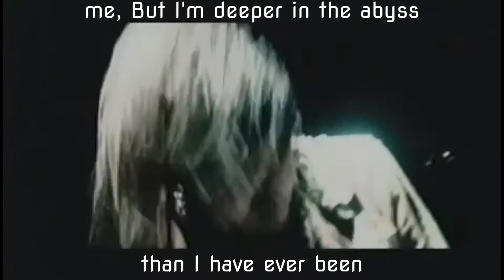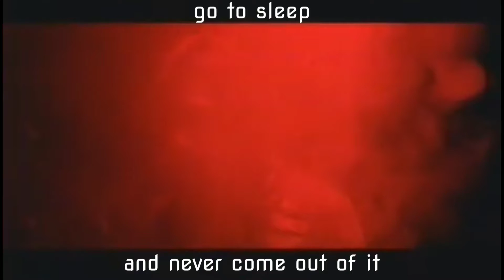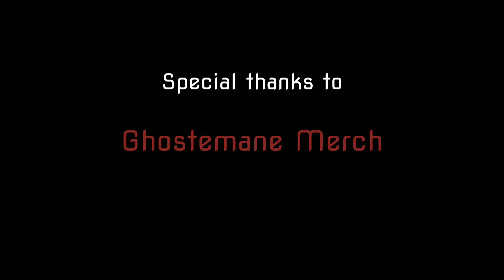GHOSTEMANE - To Whom It May Concern| [OFFICIAL VIDEO + LYRICS] | Digitally Enhanced Version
I was one of the first people to get a hold of this video thanks to @ghostemanemerch. Build up the hype for Anti-Icon releasing October 21, 2020.

I hope you enjoyed the video! This enhanced version of To Whom It May Concern by Ghostemane is the official music video. It contains the music video with lyrics of the official To whom it may concern by Ghostemane.

Let me know if you want another lyric video like this in the comments below!